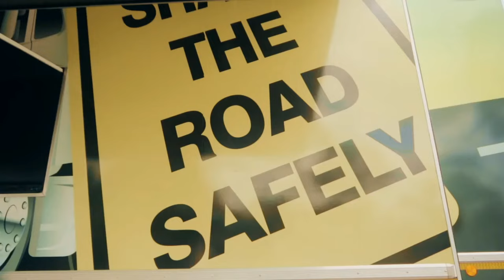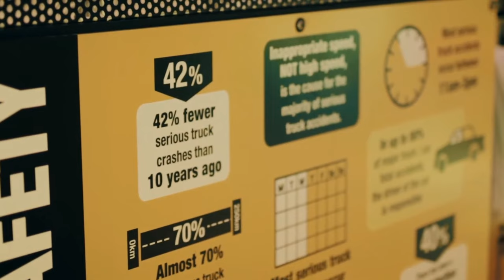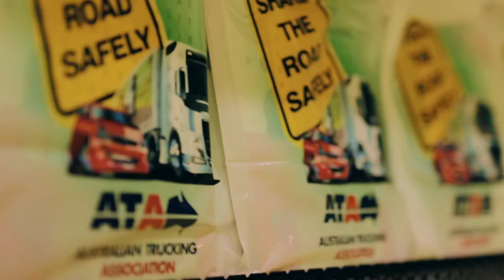Australian Trucking Association (ATA) Safety Truck (2017)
The National Heavy Vehicle Regulator (NHVR) has joined forces with the Australian Trucking Association's Safety Truck to drive children to become more aware of safety around heavy vehicles.

The Safety Truck participates in road safety education programs, industry led community events and other public events across Australia.

The NHVR will provide $20,000 sponsorship ($5000 per year for 4 years) to support the Safety Truck directly engaging with schools across the country and educating students about sharing the road safely with trucks.